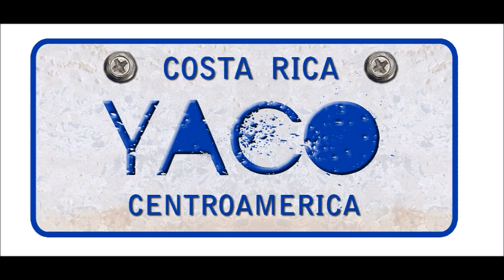Yaco- Todo el mundo roba